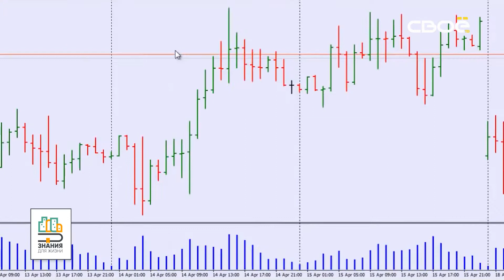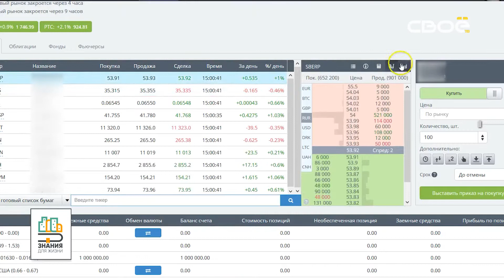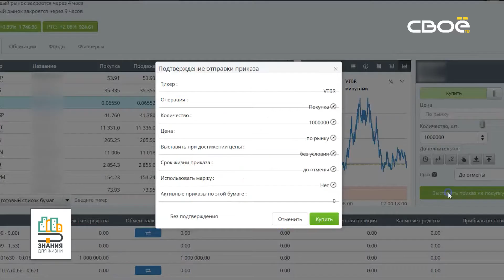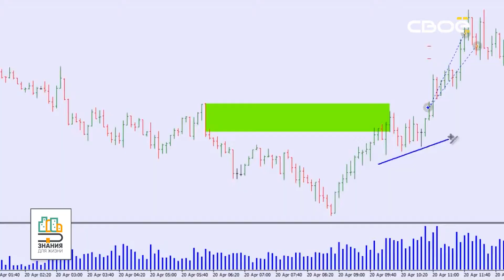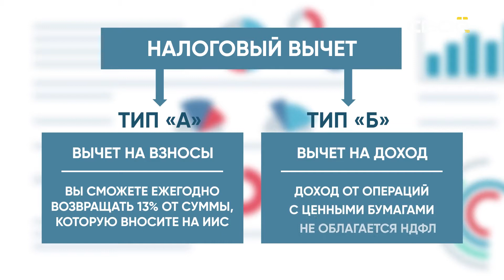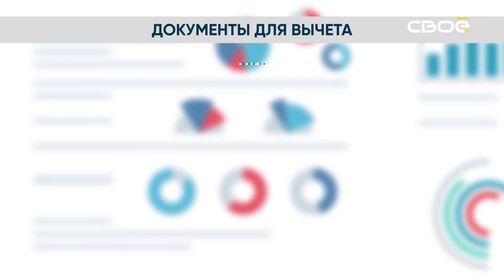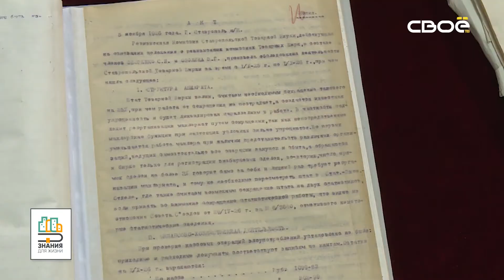Знания для жизни. Индивидуальный инвестиционный счёт (ИИС)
С чего начать, если вы решили инвестировать в ценные бумаги? В новом выпуске "Знаний для жизни" расскажем чем отличается индивидуальный инвестиционный счёт от брокерского, а так же как преимущества в виде налоговых льгот помогают получать доход.